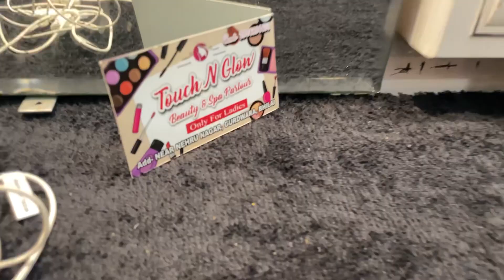I went for Hair spa for the first time💆🏻‍♀️ (Bhilai, CG) yay or nay???🤔vlog✨ Ankita Prasad 💕😉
This is my first time taking a hair spa.. n I loved it✨ I'd recommend you this n also this parlour👇🏼

Touch & Glow Beauty Parlour, Near Gurudwara , Nehru Nagar Bhilai, Chhattisgarh .
you can contact her at - 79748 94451 n book ur appointments 😉

love love
-Ankita Prasad; Art & Inspiration